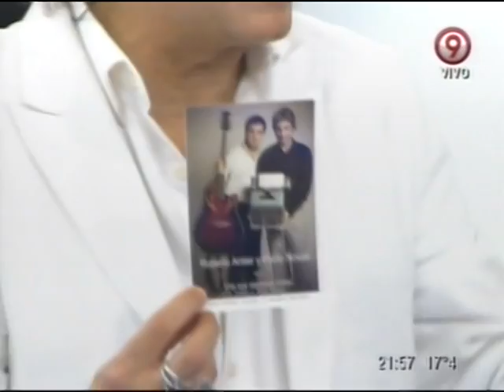Lucecita Benitez y Roberto Antier con Beto Casella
"LA" Voz de Puerto Rico, Lucecita Benitez, acompañada por el actor, músico y director Roberto Antier visitan a Beto Casella en su programa Bendita TV, donde interpretan fragmentos de "Alma mia", "Uno" y "Amapola" el 9 de Octubre de 2012